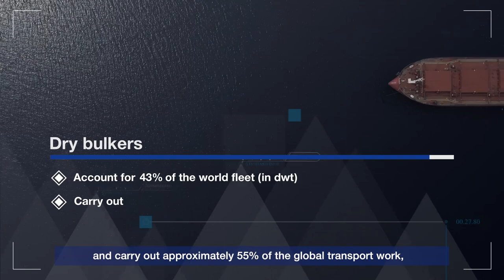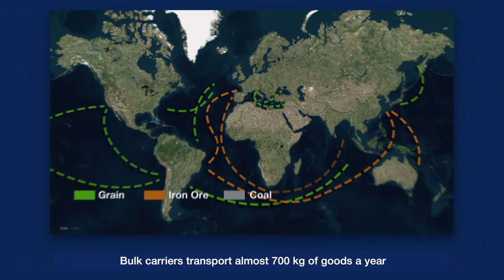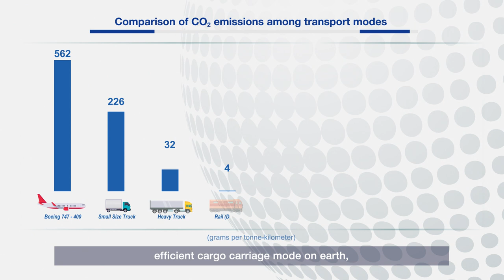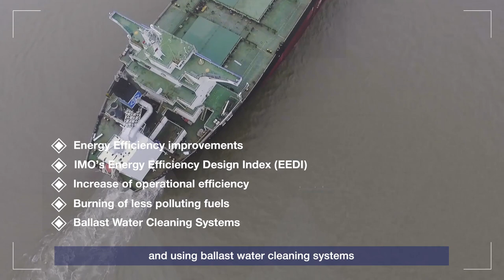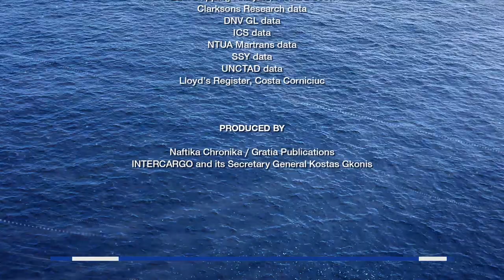Dry Bulk Shipping: Sustainably serving the world’s essential needs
Dry Bulk Shipping industry is vital for the prosperity of people all over the world, as it transports approximately 55% of the global transport work, serving essential needs, such as food and energy supply.

At the same time, Dry Bulk Shipping is achieving environmental and operational excellence, by continuing to improve energy efficiency, while bulk carriers have an average age that is half of that of the global commercial fleet.

Dry Bulk Shipping has also played a critical role in enabling trade during the COVID-19 pandemic, with the invaluable support and tireless work of seafarers, providing vital services for the global economy.
After all, seafarers are the true “heart” of global shipping.

About INTERCARGO
The International Association of Dry Cargo Shipowners has been representing the interests of quality dry bulk shipowners, since 1980, while provides the forum where dry bulk shipowners, managers and operators are informed about, discuss and share concerns on key topics and regulatory challenges, especially in relation to safety, the environment and operational excellence.

INTERCARGO is committed to safety and quality in ship operations, with a focus on operational efficiency and the protection of the marine environment.